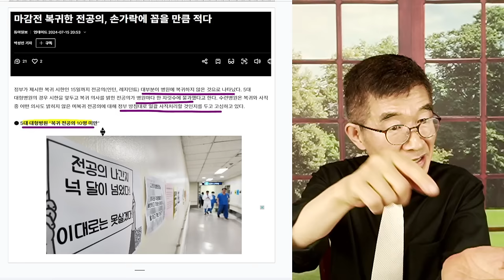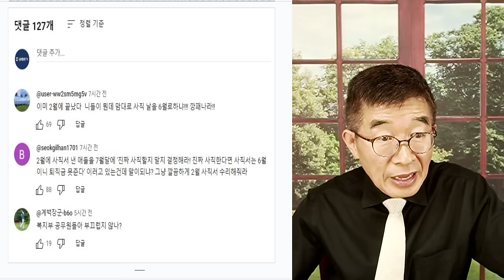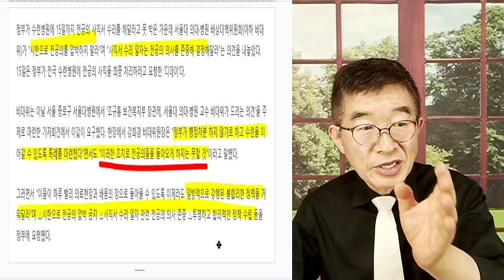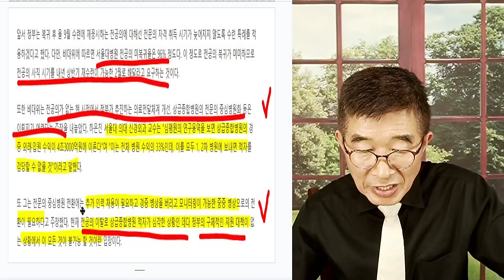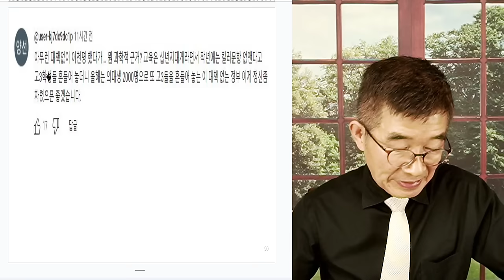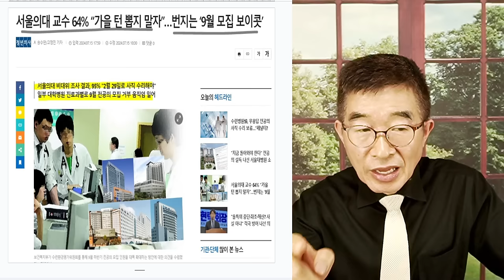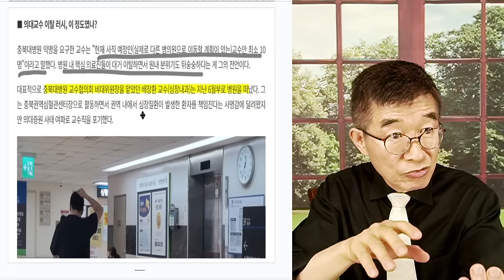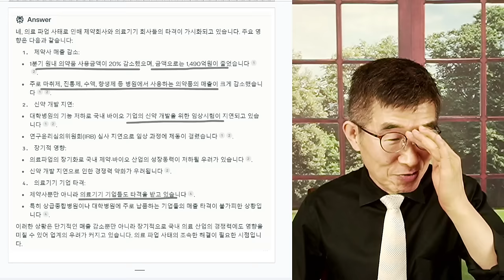강경책, 통하지 않다 / 젊은 의사들, 꼰대 디스하다 / 꼰대 세대에 속한 꺠어있는 사람들? 부끄럽고 참담하다 / 법을 어기고 조작하는 것을 밥먹듯이 [공병호TV]